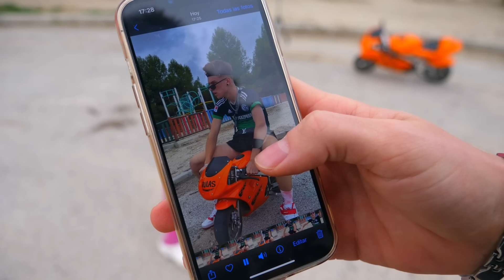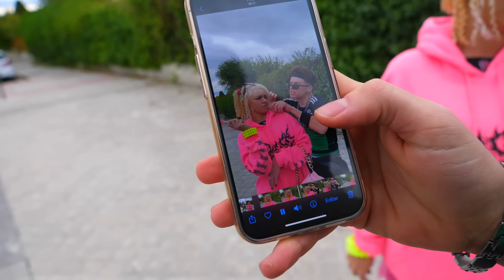LA NOVIA DEL RULAS?❤️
Bienvenidos a mi canal! soy animalize21, Tiktoker y persona feliz xD. Espero que os haya encantado este vídeo en el que os enseño cómo se graban los tiktoks del Rulas y la Rulos!

-Tu tiktoker de confianza :)

► ¡Sígueme!